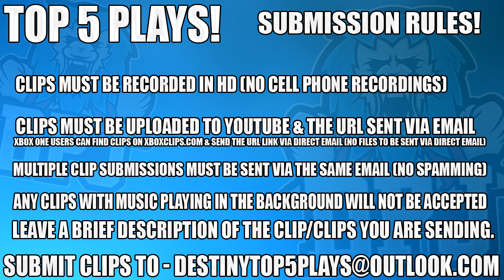Destiny 2 - Unluckiest Loot Drops & Moments - Top 5 Unlucky Clips Of The Week / Ep-129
1, n/a
4, n/a
5, n/a